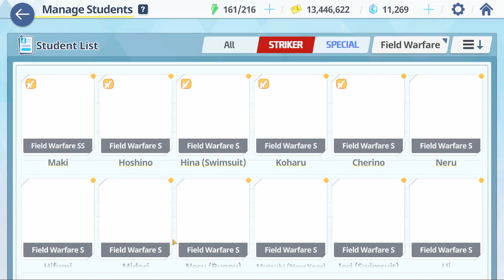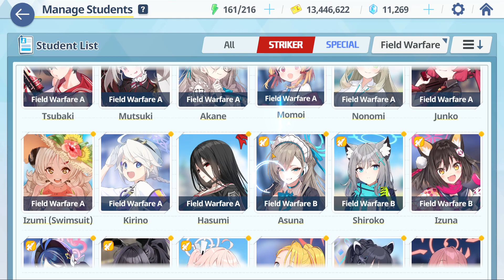Blue Archive: Gastando Pyroxene?!? Por Ui ! EL MAGO LO HIZO DE NUEVO!